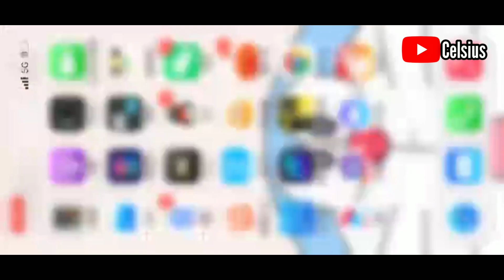Arena : Những trận cặp đôi Mega Scizor + Genesect VS Zygarde - Pocket Incoming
Giftcode, Mod Speed, Lịch trình S+ ra mắt & Gợi ý S+ tốt tương lai cho Vip thấp (Schedule, Giftcode, Mod Speed, S+ good for Low Vip) - Pocket Incoming

Link tải bản Eng :
Code : NEWBIEGIFT4U

Kênh làm hướng dẫn trò chơi Pokemon -  Pocket Incoming
Review Pokemon mới, Sự kiện và những Cập nhật mới